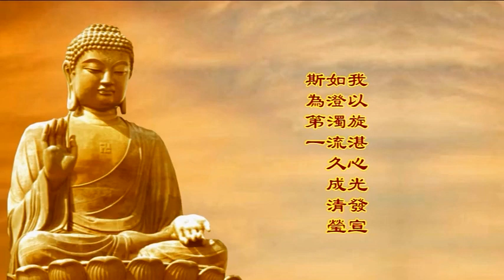楞嚴經淺釋182🌼二十五圓通17💧目連意識【六識圓通】 宣化上人 講述於一九六八年夏